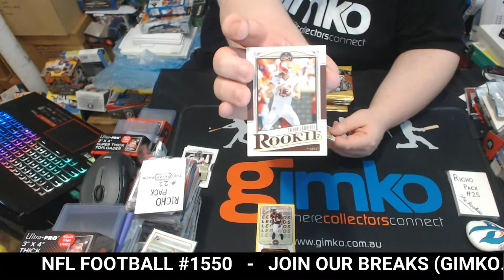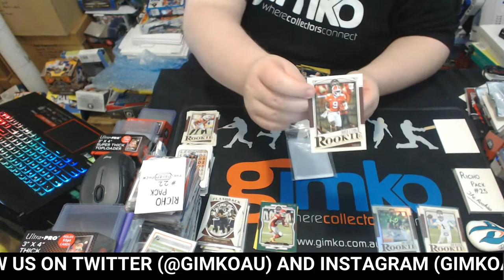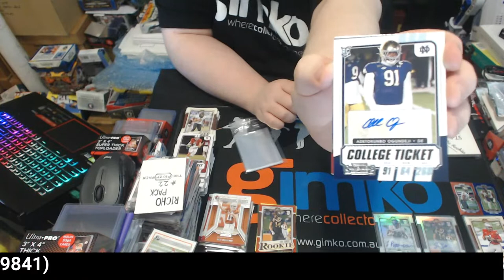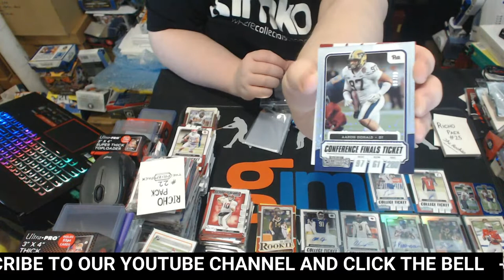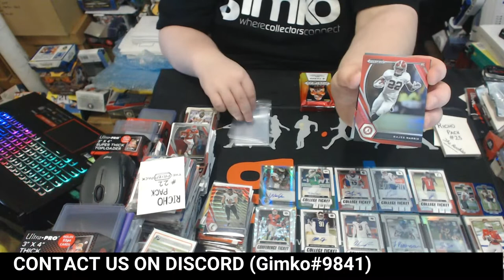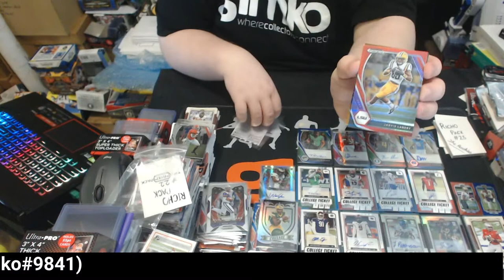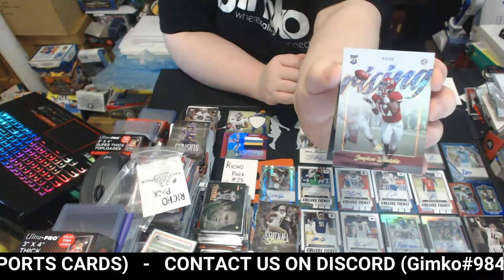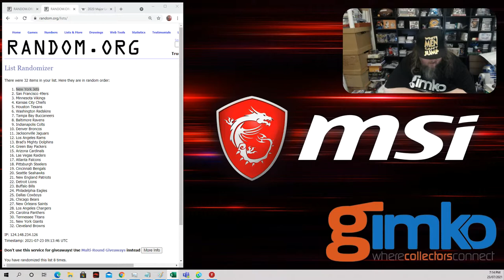NFL Football 4 Boxes feat 2021 Prizm Contenders Luminance Legacy #1550 - Live Break (23/07/2021)